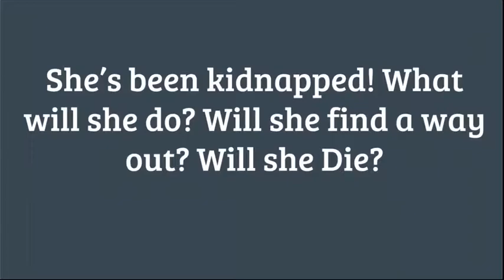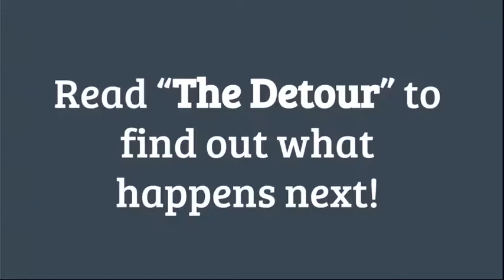The Detour Book Trailer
This is a English project for Mrs. Hollowell’s class